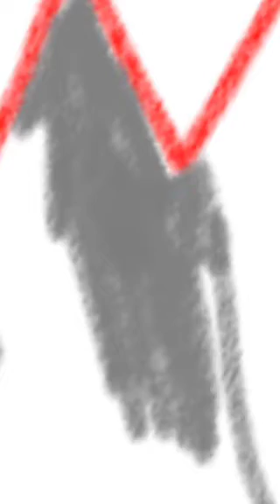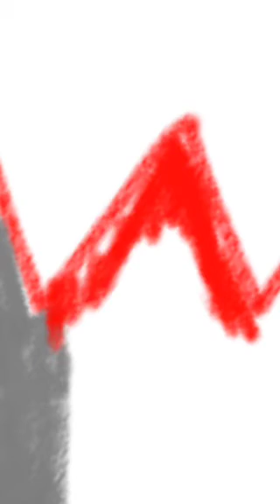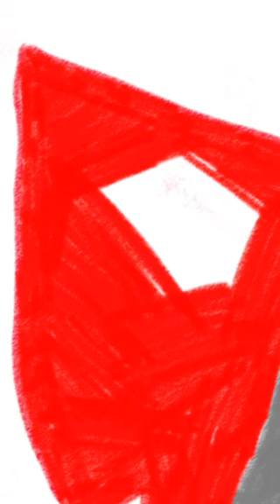Drawing a broken heart